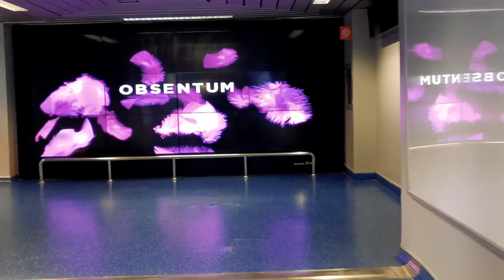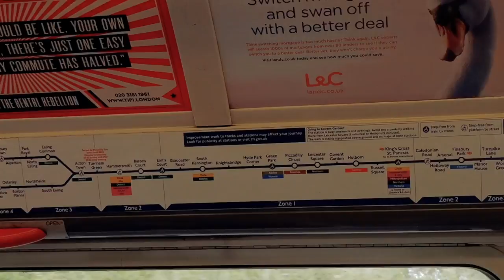London Vlog Episode 001 - A long way from home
The beginning of my trip to London.
I went to London to work for one month at Hogarth Worldwide.
This is the documentation of this adventure.

Ambient by kvartal prod.